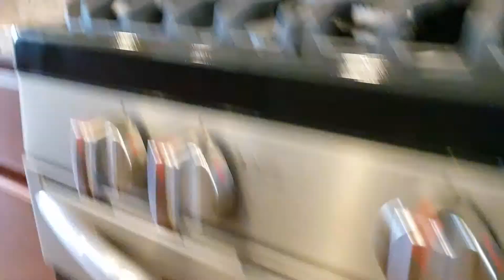3002 Sterling Ridge Circle Sparks NV 89431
Visit ALBtahoe.com for all of your Real Estate needs!